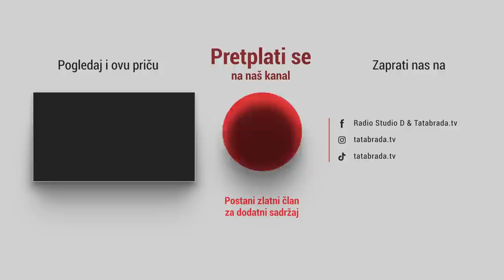"Na selu živjet', a nemat' bar nešto u štali je neshvatljivo!"